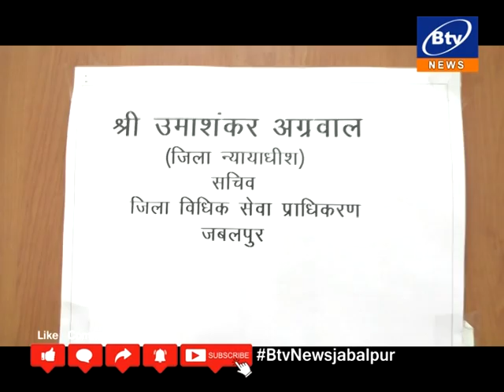जबलपुर-नेशनल लोक अदालत में निपटे 53857 मामले 1,61,61,62,159 रुपये के अवार्ड हुए पारित